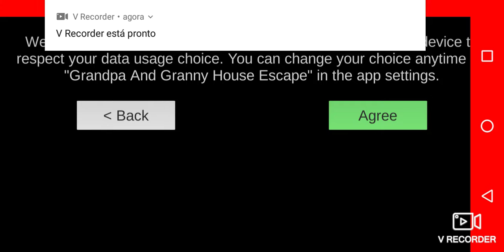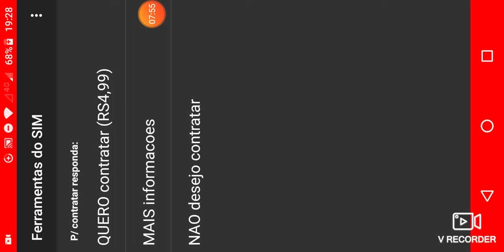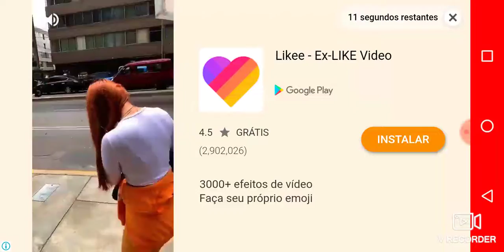GRANNY E GRANDPA NOVA ATUALIZAÇÃO !!! ELES TEM ALGUMA NOVIDADES !!!!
NOVIDADES DO JOGO NOVO                                -UPDATING CHAPTER.                                         -added a New escape in chapter 1.                   New  achivement-.  Pick up THE code               PESSOAL NUNCA JOGUEI ESSE JOGO VOU FAZER OUTRA PARTE AQUI NO CANAL 😱 TA BOM VEJA AI TA OK